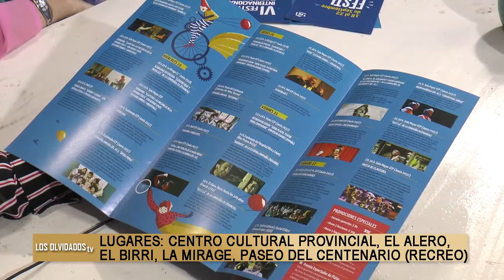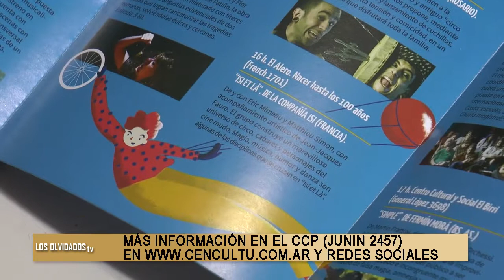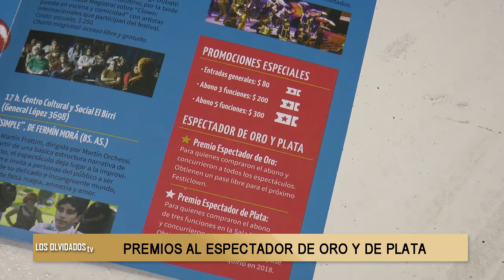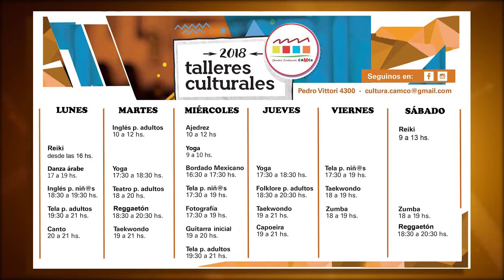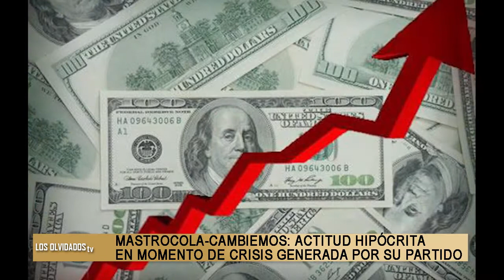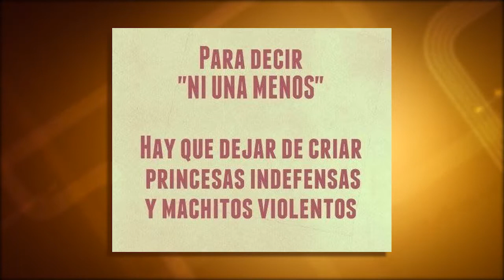310 Los Olvidados TV2. Dip.Alicia Gutiérrez. Gladys Contreras CCP.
310 Los Olvidados TV2. Dip.Alicia Gutiérrez. Gladys Contreras CCP, Festiclown. Conducen Julia Porta y Oscar Belbey